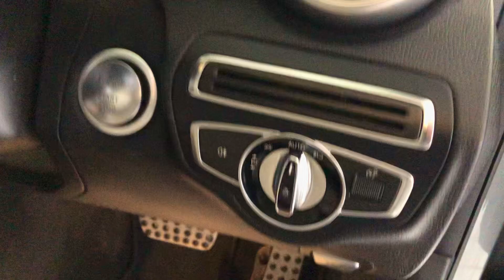Warrington Jag Centre . 2017 Mercedes CClass